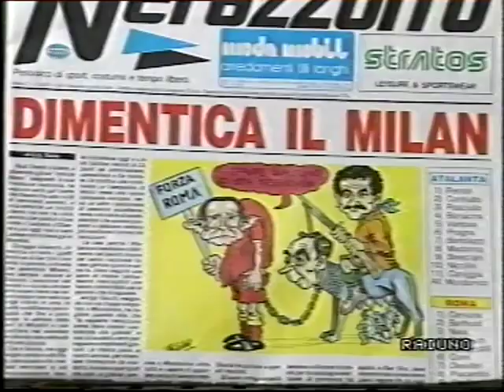1989-90 21 Atalanta Roma 3-0 21 gen. 1990 (Bonacina, Bortolazzi, Caniggia)